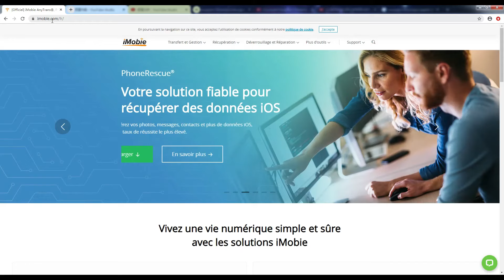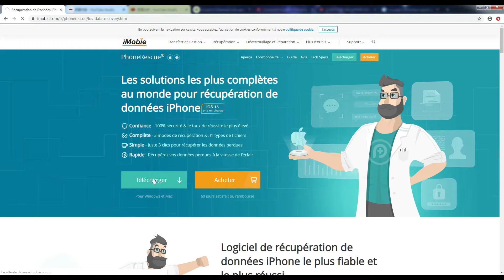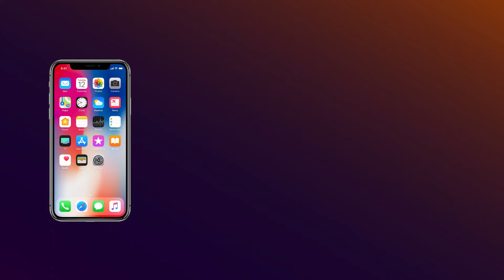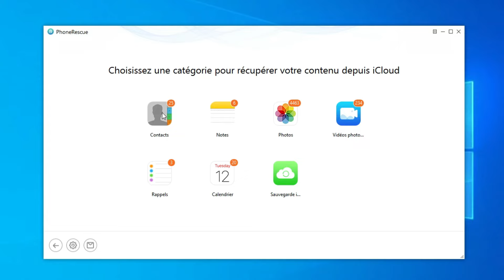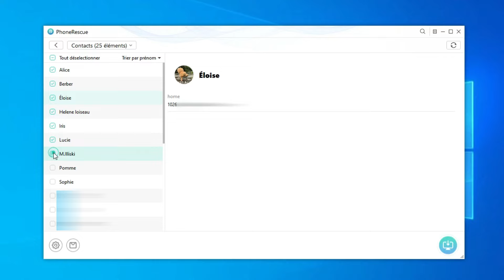[TUTO] Récupérer vos contacts sur iPhone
►Pour en savoir plus sur PhoneRescue pour iOS? Allez à

▼▬▬▬▬▬▬▬▬▬▬▬ Description ▬▬▬▬▬▬▬▬▬▬▬▼

Les contacts sont l'un des informations les plus importantes dans notre vie quotidienne. Cependant, il y aura toujours lieu de différentes situations causant la perte des contacts sur l'iPhone, ce qui pourrait être une catastrophe. Des manipulations incorrectes, une suppression par erreur ou la mise à jour du système.

Vous allez découvrir ici des méthodes très pratiques et efficaces visant à récupérer des contacts sur votre iPhone avec succès.

▼▬▬▬▬▬▬▬▬▬▬▬ Étapes détaillées ▬▬▬▬▬▬▬▬▬▬▬▼

Horodatages:

0:00 Introduction
0:38 Méthode 1 Récupérer des contacts sur iPhone sans sauvegarde avec PhoneRescue
2:08 Méthode 2 Récupérer des contacts sur iPhone avec sauvegarde iTunes
2:56 Méthode 3 Récupérer des contacts sur iPhone avec sauvegarde iCloud

Pour plus de façons de récupération des contacts sur iPhone, suivez ce page texte plus détaillé

▼▬▬▬▬▬▬▬▬▬▬▬ Plus d'informations▬▬▬▬▬▬▬▬▬▬▬▼